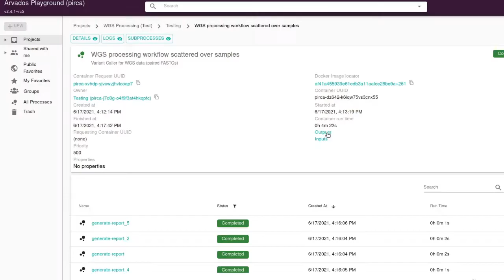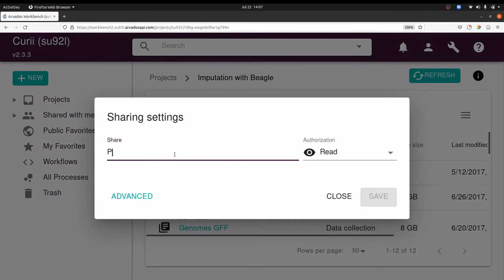Intro to Arvados in a Minute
Introduction to Arvados, an open source platform for managing, processing, and sharing genomic and other large scientific and biomedical data.